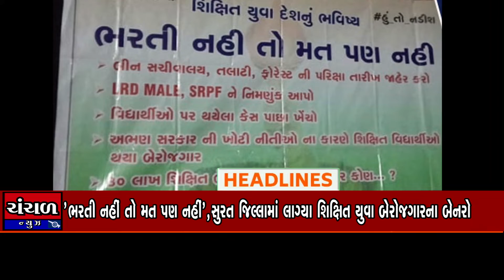Headline_1 pm Dt.27/02/2021